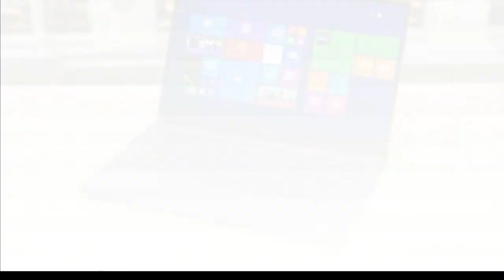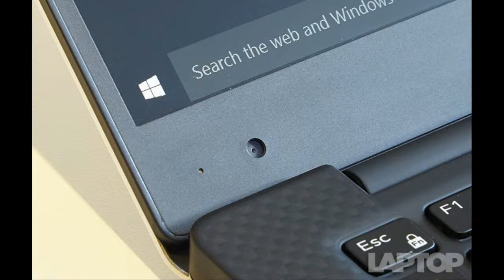Dell XPS 13 Nontouch Review Battery Life, Configuration, Software and Warranty